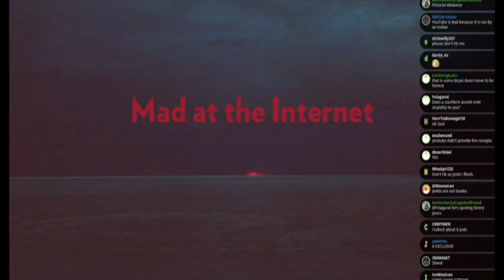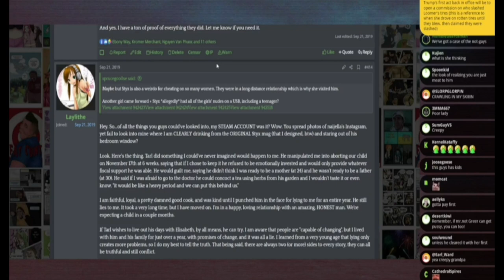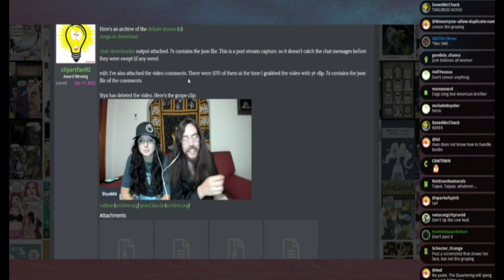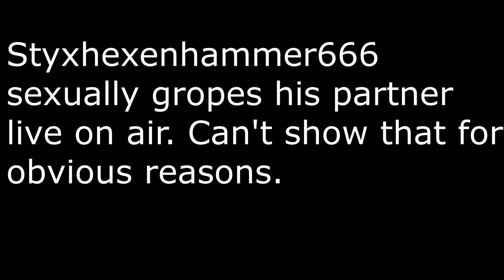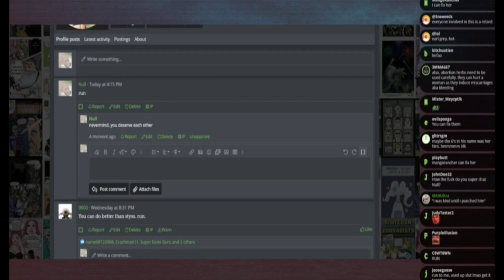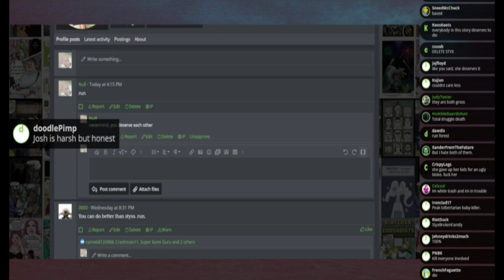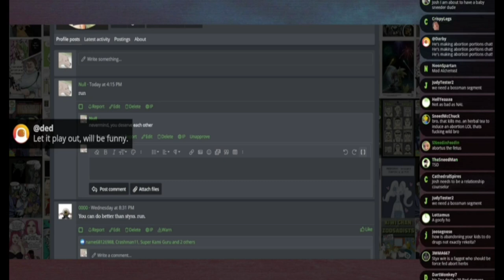Styxhexenhammer666 Cancelled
Styx is white trash who abuses women by being a sex best and forcing abortions on them.